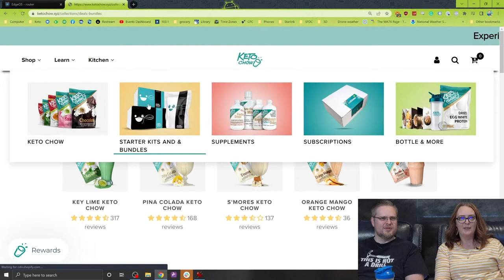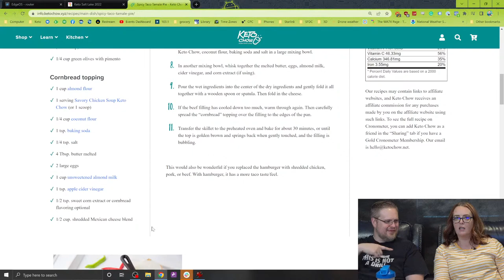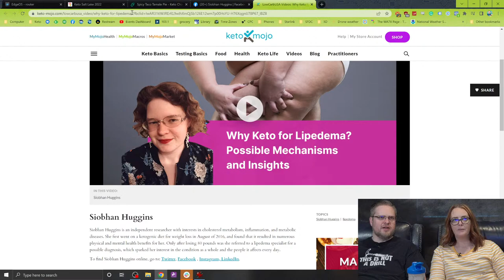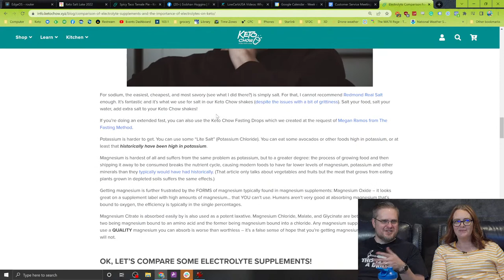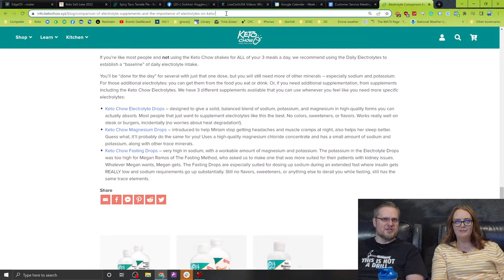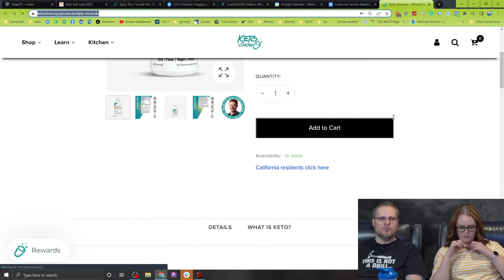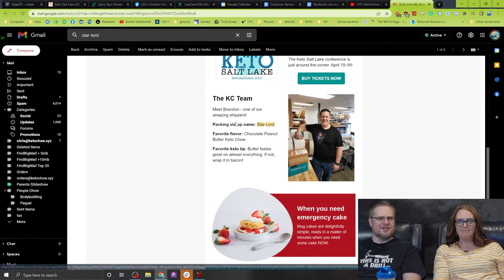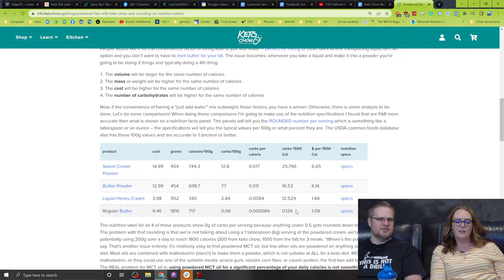How it's Made | Keto Chow Electrolytes | Apr 5, 2022 | Weekly Live Stream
Join Chris and Miriam every Tuesday night on our live stream broadcast! We'll be answering questions, talking about upcoming news, events, giveaways, and more!

0:00 Hi
2:38 The Summer Go Pack
3:03 Keto Salt Lake
3:53 Corn Dog maker.
7:08 No virtual conference option.
8:29 A refreshing doctor visit.
11:14 Siobhan Huggins
12:12 Does Keto Chow spike insulin?
15:08 Is Keto Chow good for children?
20:22 What is Lipoedema?
24:14 How do you find a Keto doctor?
29:41How much electrolytes? I am a little confused. If the KC shakes have minerals and vitamins why is it important to add extra mineral drops? Isn’t that overdoing the minerals?
33:05 I am wondering if you can get too much of the electrolytes if you add it to every drink each day. I quit drinking diet soda and switched to coffee and water only. I add the electrolyte drops to my coffee only at this point. But lately, my heart has been racing and I am wondering if I need more electrolytes. Can you get too much?
36:38 Electrolyte Drops or Fasting Drops?
39:53 Why do I need more to drink when I use the electrolytes?
45:52 What do the Daily Minerals cover?
47:27 I love the show How it’s Made. What is the process from start to finish after I place my order? I also saw on my paper that there was a stamp that says, “Star Lord”. Is Chris Pratt packing my order?!
51:45 The Keto Chow clothing policy.
52:50 Been eating low carb for a few years now, but a new job position has me living in hotels about 180 days a year and I could not maintain eating low carb. Hoping I can live off these while I travel for 7-10 days at a time. Any hints for hotel living? I bounce between 6 cities in Texas. Never know how many nights at each.
56:17 A question about Oxalates in Keto Chow: do you have measurements of the oxalates in your products?